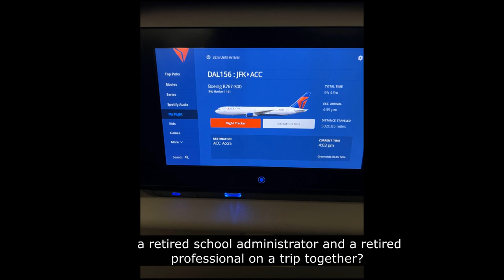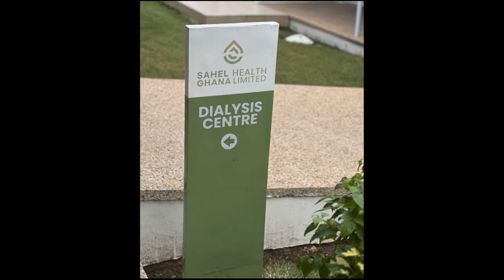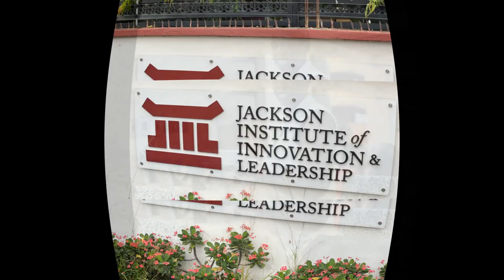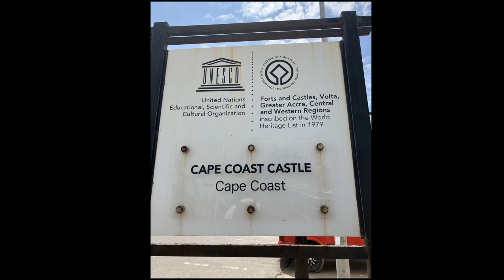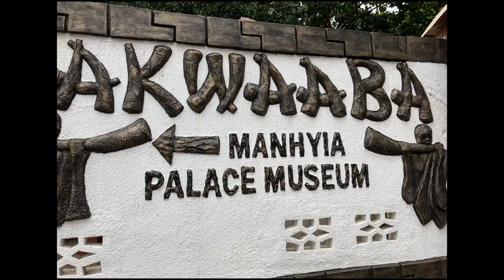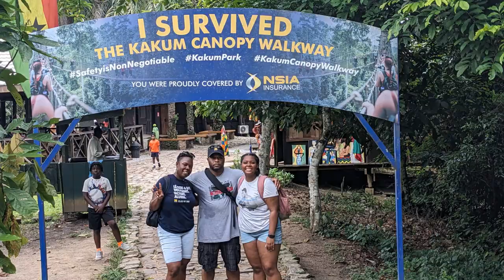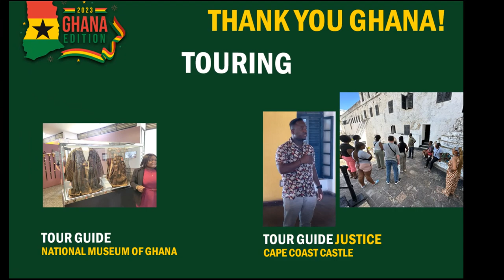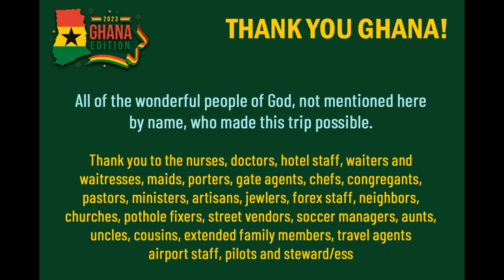Ghana 2023 An Epic Adventure in West Africa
What do you get when you put current leaders in social work, science, law, engineering, medicine, education, psychology, ministry, marketing, a retired school administrator, and a retired professional on a trip together?  You get an epic adventure in Ghana, West Africa.

Oh, we have reached the end of the 2023 Ghana Edition of our story. Truly God has weaved together so many beautiful memories in our 15 days together. We were determined to get to Ghana despite infections, flight delays, and visa challenges. We ate, we laughed, we cried together. We waited for Seth to arrive with the van and for the hot water to come on in each of our rooms together.

We had the master tour guide Damba narrate our journeys and all of the drivers who expertly navigated potholes, ditches, and cars cutting in front of our cars, vans, and busses. Our hosts, Gifty and Albert (and Shawkey)  were most gracious and fun. They made our stay amazing, and oh, how we will remember Gifty’s cooking (and chicken). We visited the Ga, Fante, and Asante land.

We met Ardayfios, Jacksons, Netteys, Clellands, and Ampiahs and many new friends along the way. We saw the importance of family and friends (Fynns, Ackerwehs,  Dodoo-Amoos). The entire group had the chance to meet Rev. Prof. and Mrs. Ardayfio.  Uncle Akai visited us in Weija often and brought extended family. Also, how can we ever forget Auntie Dora!  We are all now her adopted children. We worshipped together at the Joe Mettle concert and, unbeknownst to us, every night at the Apostolic Church. Haha! We enjoyed the beauty of Mother Africa and Ghana.

We journeyed to and fro to hear the stories of our land. We learned more about our history and our journey toward greatness as black people.  We sat on the shores of our ancestors and remembered their resilience. Each morning Chef Lillian made the most amazing breakfast. We would slowly come out of our rooms to get breakfast, only to be awakened by the smell of fresh eggs, croissants, bacon, and, oh, the mangos!

We learned that we are bougie and switched hotels to handle our swag. Neither could we travel without more legroom and more space on the VIP bus. We had a royal party at the Fynns and saw the manifestation of a vision into a reality, both with their house and their businesses.

We learned how to haggle well in the many craft villages.  We take home many beautiful memories, clothing and photographs. (Thank you, Genevieve, hair braiders, Ransford Tailors and the seamstresses) We also take home artifacts to remind us that we are kings and queens, princes and princesses. We have bonded together with each other and with our homeland.

We received not only world-class dialysis treatment in Accra (Sahel Health @ Nyaho Clinic) but we experienced the finest in hospitality.

We are reminded to pray for our brothers and sisters in Mother Ghana and to support their endeavors. They are resilient, industrious inventors, doctors, mathematicians, vocational laborers and master craftsmen, just to name a few.

Truly, when God wrote each of our stories, it started long before we were in each of our mother’s wombs. Today, we know our story is full of richness despite all of the struggles!! We won’t believe the lie that we are less than! We know our story, and God is not finished unveiling all of the wonderful chapters to come. Nante yie! Goodbye, Ghana. We shall return!--
Locations
Accra, Weija, Kakum, Elmina, Kumasi, Asatehene, Asante, Akosombo, Aburi, Accra Mall, West Hills Mall, Cape Coast, Winneba, Kokrobite

Movenpick
Kakum National Forest
Clothing
Ransford tailors
Lodging
Martha’s place
Restaurants
Azmera Restaurant

Frankie’s-Osu
The Hillbirn - Aburi
Royal Ridge - Elmina